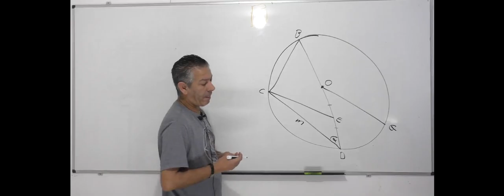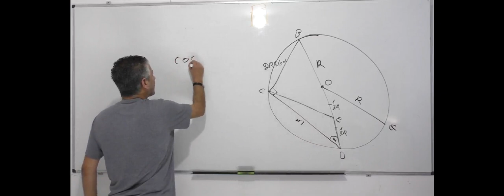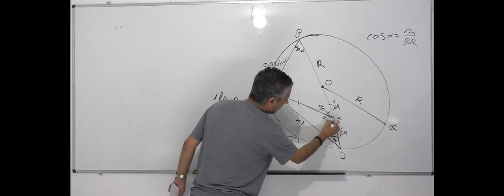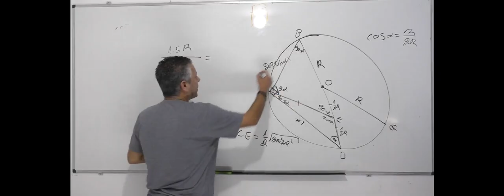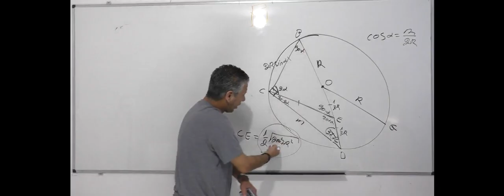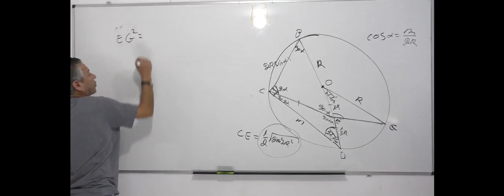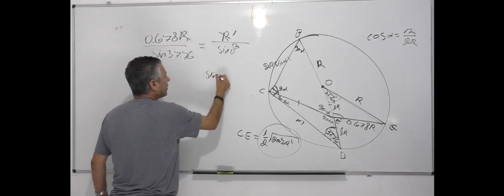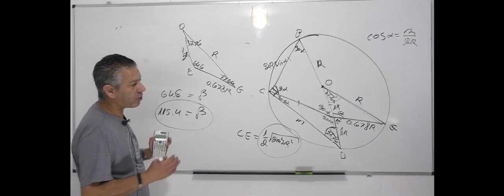פתרון בגרות 581 חורף 2023 שאלה 5-טריגונומטריה עם מעגל.